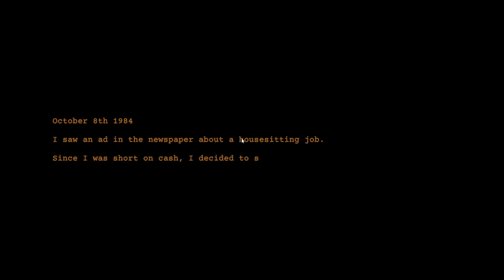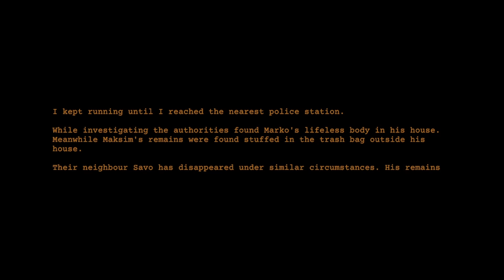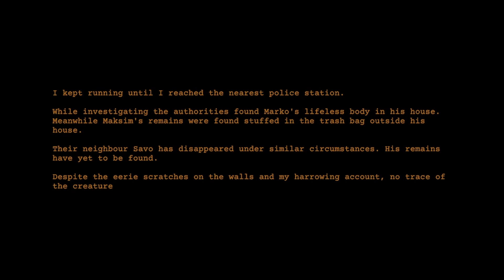housesitting job gone wrong... | Clap Clap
DESCRIPTION:

this newspaper ad was too good to be true... | Clap Clap

Please don't fight in the comment section. We are a community and our community is not a toxic place.

Thanks
-Dominic